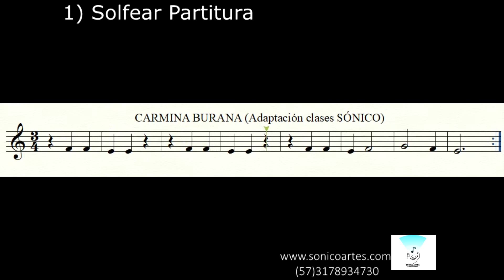Lección CARMINA BURANA Melodía Fragmento PIANO SÓNICO ARTES